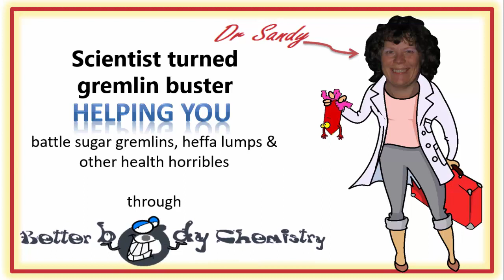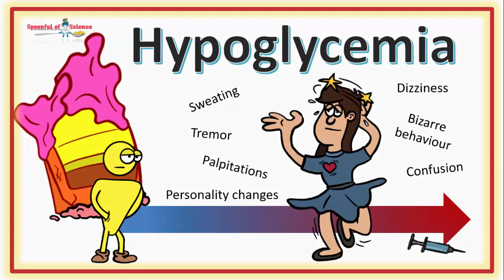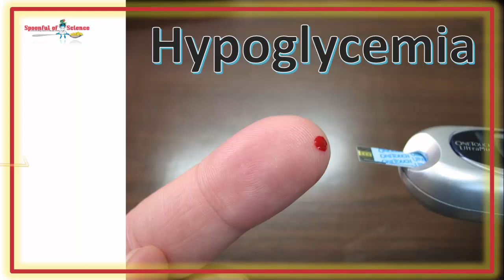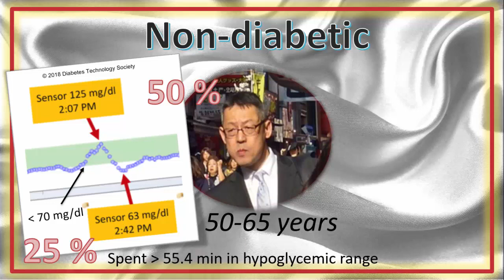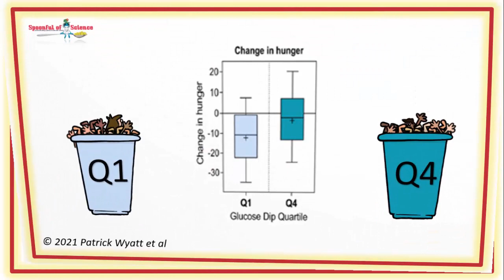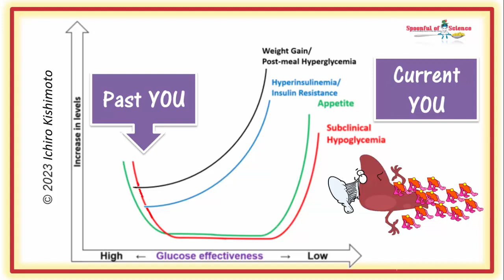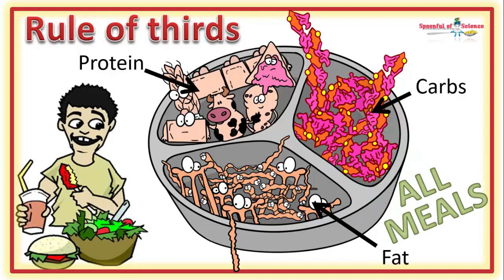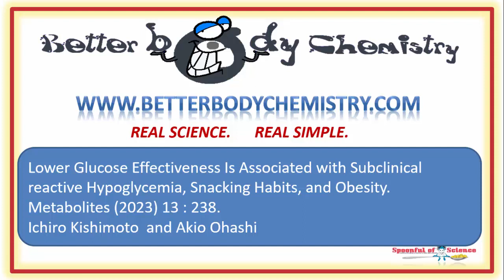The biology behind sugar cravings and how to fix it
🍩 Can't Resist Snacking? Discover the Science Behind Your Cravings!

Join us on a thrilling ride through the roller coaster of glucose dips and carb cravings. Are you a snack addict? You're not alone! We're diving into the fascinating world of physiological factors that drive your snack desires, debunking myths about snacking guilt, and revealing the truth about why you can't stop reaching for those sugary treats. 🤯

🔬 Dr. Sandy, the scientist turned gremlin buster, is here to guide you on a journey through the complex world of Better Body Chemistry.  Learn why those unexpected snack attacks might not entirely be your fault and how to leverage the power of your body's biology to regain control over your cravings.

🚀 Uncover the science behind glucose dips, the sneaky culprits that trigger your insatiable urge for snacks, especially the sweet and fatty ones. 🎡 Discover the hidden link between physiological responses and your eating habits. We'll unravel the mystery behind the subclinical reactive hypoglycemia and its impact on your appetite, while sharing science-backed strategies to tackle these cravings head-on.

🧪 From blood sugar crashes to understanding glucose effectiveness, we've got the answers you've been searching for. 🍏 Learn about the Rule of Thirds – the secret formula to snacking success that includes carbs, protein, and fat in every meal. Say goodbye to willpower battles and hello to a biology-based approach to conquering your cravings.

🎓 Ready to dive deeper? Explore the Better Body Chemistry blog for additional resources and get equipped with actionable steps to create lasting change in your snacking habits. Begin your journey to better health and better body chemistry today!

to access our library and enroll in free courses designed to help you transform your health using real science. Know someone struggling with snacking? Share this eye-opening video with them and help them break free from the cycle of cravings.